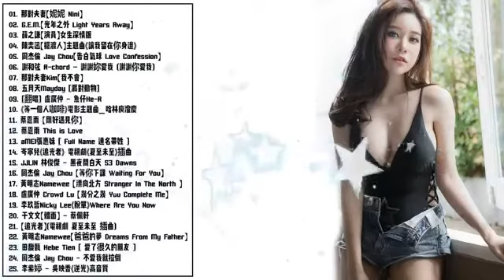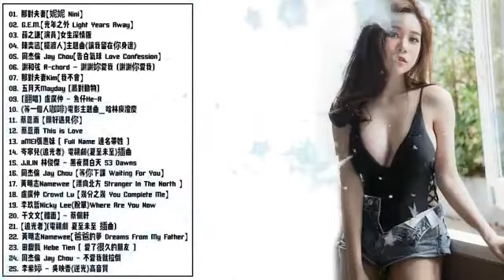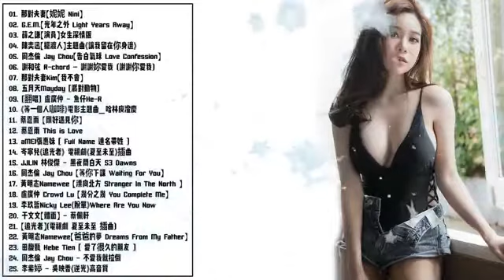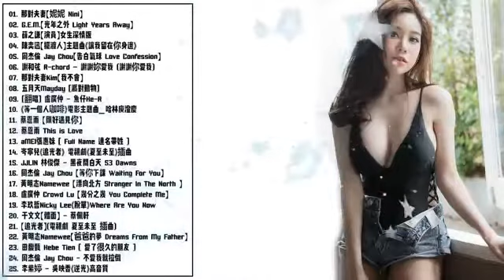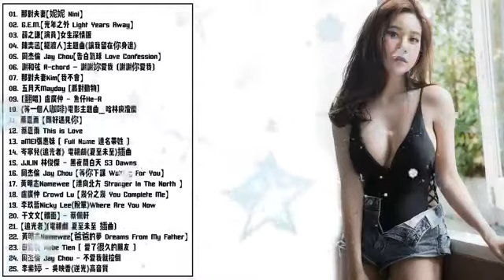2018音乐排行榜 ♫ 2018年最流行的新歌 ♫ 50首突破百萬的洗腦神曲你一定有聽過 ~ 最佳情歌 深倾听心脏伤感歌曲【李榮浩、白小白、田馥甄、鄧紫棋、周杰倫、林俊傑、鞠文嫻、盧廣仲、黃明志】